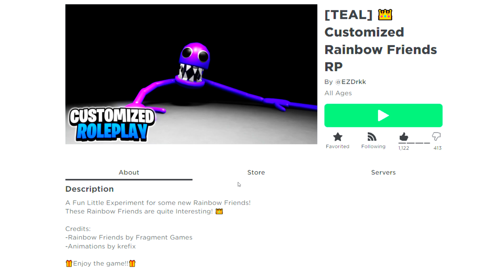FOI REVELADO OS 5 NOVOS MONSTROS DO RAINBOW FRIENDS CHAPTER 2 COM NOVO FINAL E JUMPSCARE!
FOI REVELADO OS 3 NOVOS MONSTROS DO RAINBOW FRIENDS CHAPTER 2 COM NOVO FINAL E JUMPSCARE!

Use o código Star 'ABJ' ao comprar Robux para apoiar o Canal!